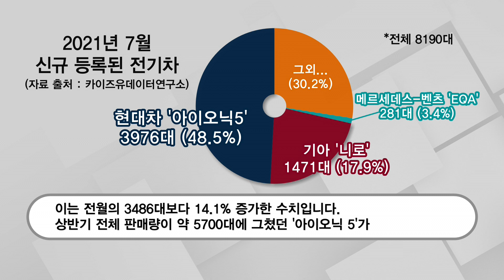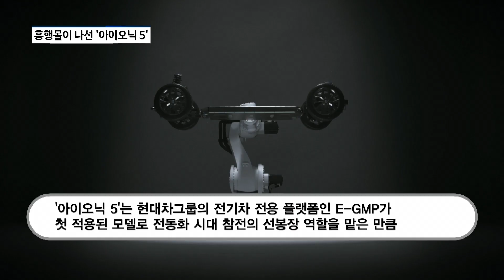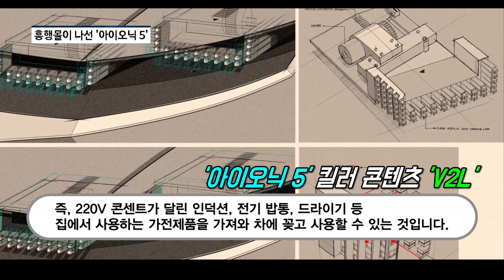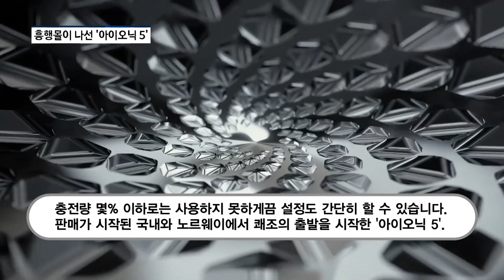현대차, '아이오닉5' 뜯어보기...국내 넘어 '글로벌 전기차 격전지'로